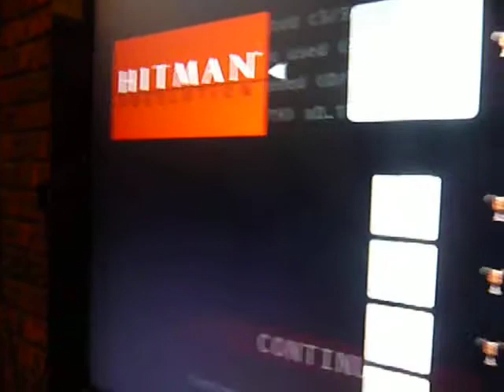hitman absoultion trophy achevment guide how to get the trophy first contract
how to get the trophy achevment first contract  for hitman absoultion
also ways to contact me for any gaming advise facebook psn accont under defernt user name trae anderson look fo a moshi monster picture psn account allsomegamingpro and skype account jordan88377